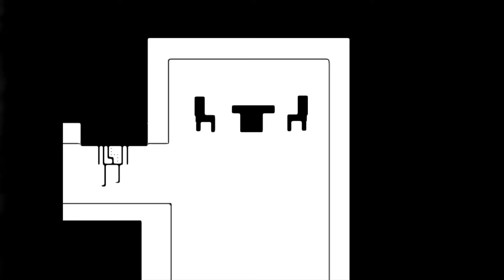MISERYII ( TNAT VHS ) ( HALLOWEEN SPECIAL 2022 )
Gave Credits by LarsDan, Dungeonation, and PinkTopHat.